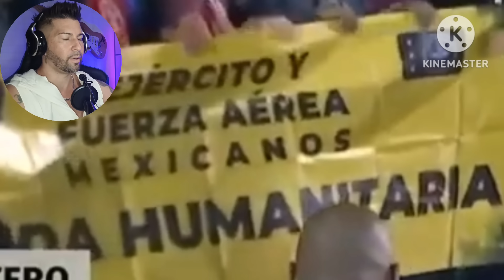SEDENA RESCATA A 135 MEXICANOS DE ISRAEL ( reacción ) la mujer BESA el suelo al llegar a MÉXICO 🥲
Primer avión de Sedena con 135 Mexicanos rescatados de Israel aterriza en el AIFA .
Que bonito es ver el gesto de la mujer besando el suelo Mexicano.

🌀 si te gusta mi contenido tu suscripción será mi recompensa ♥️

🌀 si ofreces propuesta de trabajo/ colaboración, hazlo a través de mi Instagram ( MD )